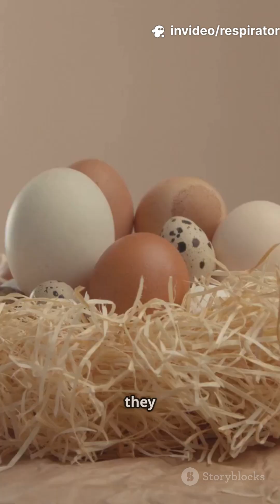“The Platypus: Nature’s Ultimate Rule Breaker!”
It has a duck’s bill, lays eggs, has venom like a snake, and glows under UV light. What kind of animal is this?! The platypus is so weird, scientists thought it was fake when they first saw it. Nature really said — why not all of it?!